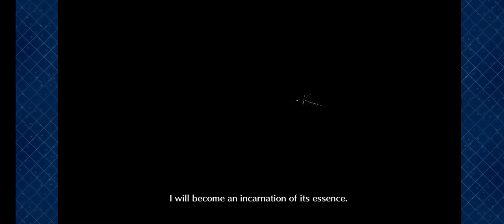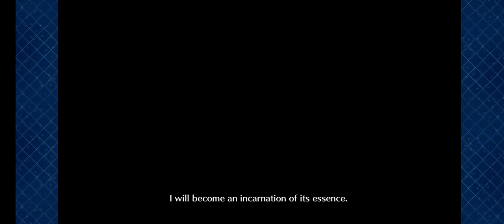[Fgo/Na] Abby Vs. Spartacus [Lostbelt 3]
more videos coming today